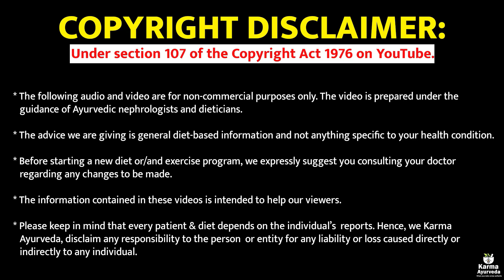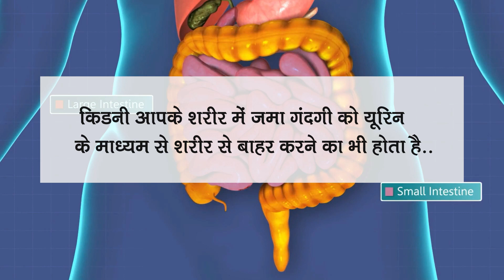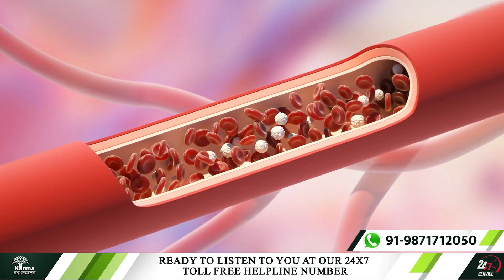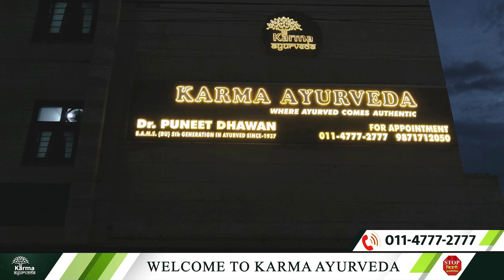किडनी धीरे काम करना कब से शुरू कर देती है? At what age kidney starts work slowly?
At what age do kidneys stop working?

Kidneys typically work slow when a person has diabetes or high blood pressure. Apart from these, a weak digestive system or immunity also lead to kidney malfunction.

Growing age makes your body a home of diseases. And, kidney disease is one of the ailments, which is prevalent in old age. In this video, you will know the leading causes of kidney malfunction or ailment in old age. Along with that, the video shares some tips to prevent kidney problems.

The following are some of the precautions an older man or woman can take for the sake of kidneys.

Reduce salt intake to maintain a healthy level of blood pressure
Reduce sugar intake, mainly white or brown sugar, to ward off diabetes
Drink enough water to stay hydrated

Exercise regularly or walk for at least 30 to 35 minutes
Eat fresh fruits and vegetables

Yes, some rules and regulations in your life will give you good health and happiness.

If you are already suffering from any kidney disease, connect with Karma Ayurveda for natural kidney treatment.